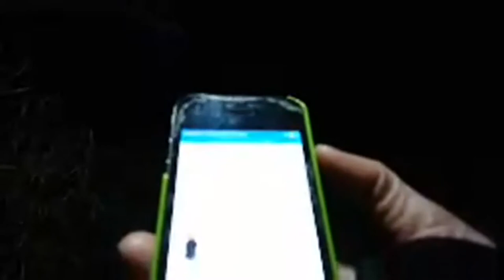20200429 walking for 1 hour at sunset time for Hong Kong.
for a performance event `Happy Hong Kong 2047` at Bigakko in Tokyo.
An hour around the sunset, I had walked in a small mountain and looking for the direction of Hong Kong. Then some time to blow a conch and pick up a leave that is switching oxygen breathing after the sunset. The local time in Hong Kong is 1 hour behind Tokyo. So, at first, the Sun sets in Japan, then an hour later the sun sets in Hong Kong.